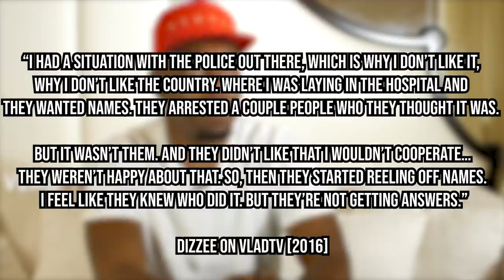WHO STABBED DIZZEE RASCAL?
Dizzee Rascal is one of UK grime's pioneers, a legend in the game. But in 2003 his career was nearly cut short before it even started. So, who stabbed Dizzee in Ayia Napa? Find out in this short documentary...

00:00 INTRO
01:19 BACK TO '03
03:00 WILEY & DIZZEE RASCAL
04:30 NAPA NIGHTMARE
09:19 WILEY'S THOUGHTS
10:36 OUTRO

Shout out my Patrons John Dole, Benathan Rasstell, Nooooddy and Pete Percival.

🎧  beat used:
Strings Hoe - Dizzee
[FREE] Dizzee Rascal x Stormzy Type Beat by Steky Tunes
[FREE FOR PROFIT] Skepta x AJ Tracey x Jorja Smith   UK Garage Type Beat -Hands on by MANDUMÈ
Outro - "Deal Wiv It" instrumental cover by Bas Verstegen